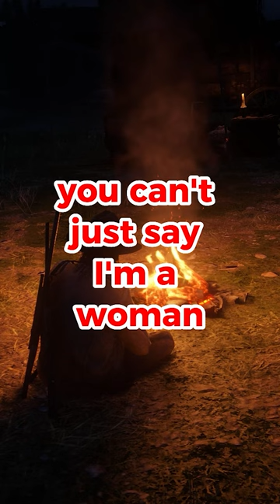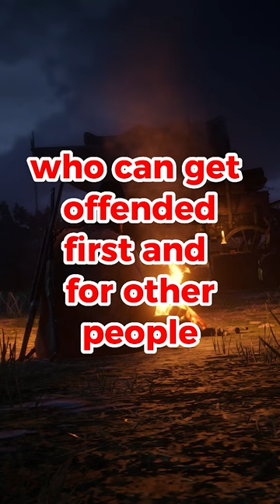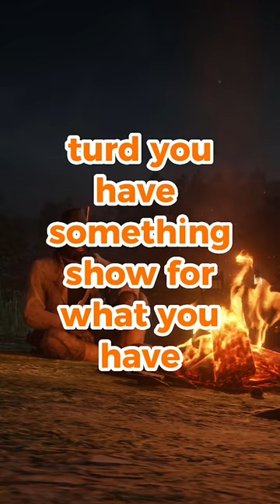Gaming Jokes #6 😂🤣🔥Women, Offended joke and Iranian Dad